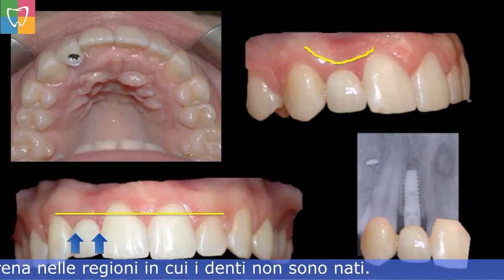Da che età si può ricorrere alle cure implantologiche?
In questo nuovo appuntamento con il progetto "Salute" il Dott. Michele Di Cosola spiega qual è il momento giusto per curarsi con l'implantologia